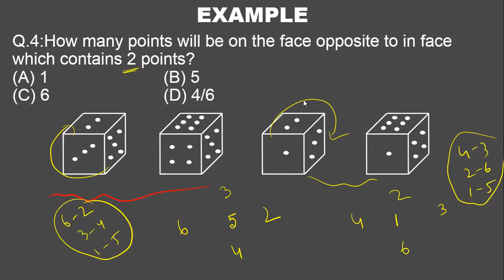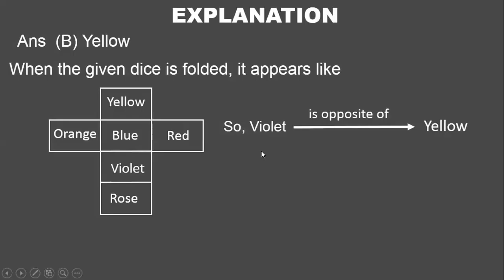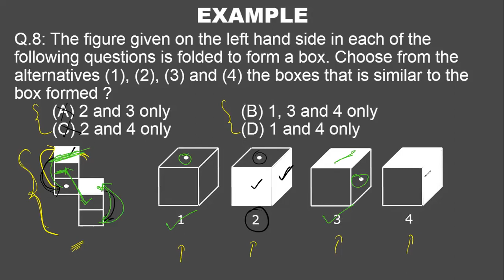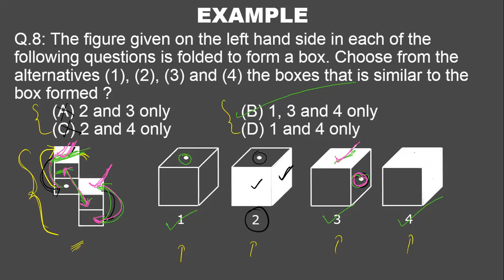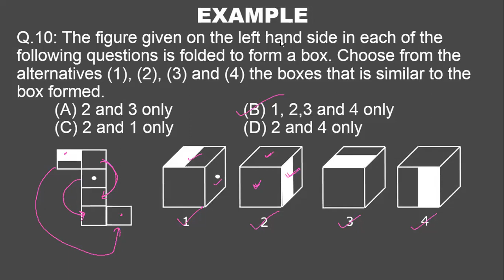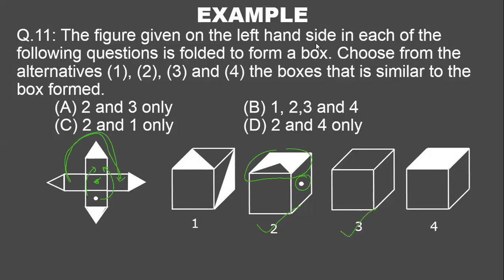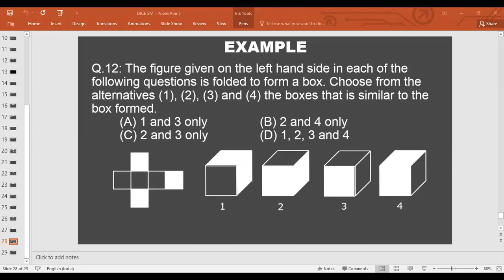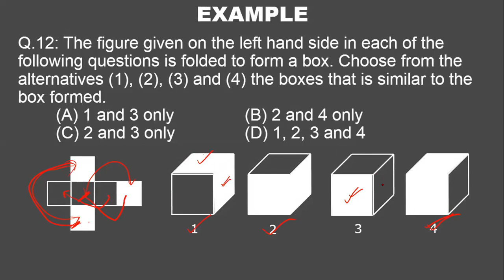Live Class || Dice for Railway and SSC Exam, Part 2